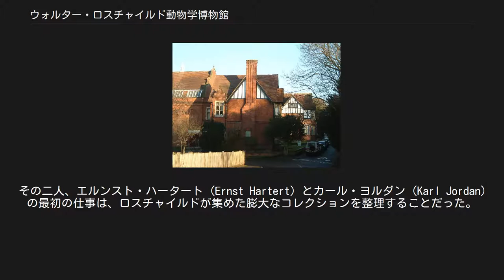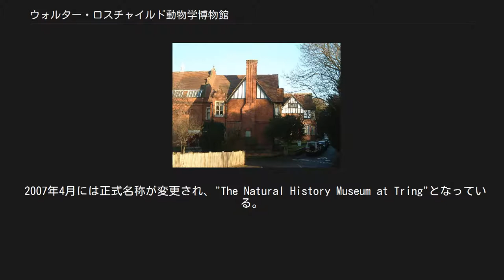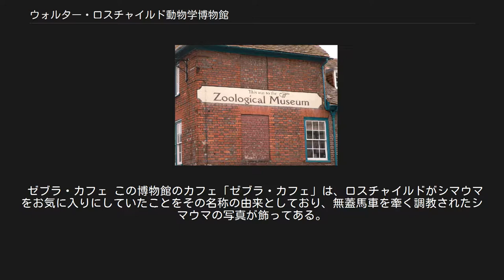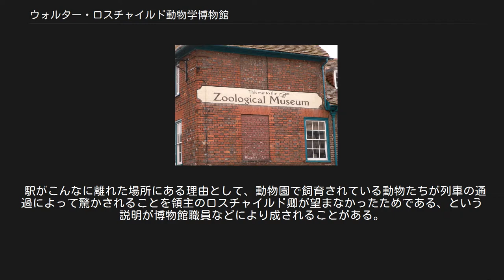ウォルター・ロスチャイルド動物学博物館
ウォルター・ロスチャイルド動物学博物館 ウォルター・ロスチャイルド動物学博物館（ウォルター・ロスチャイルドどうぶつがくはくぶつかん、Walter Rothschild Zoological Museum）は、イングランドのハートフォードシャー・トリングにある動物学博物館。
ロンドン自然史博物館の分館であると同時に同博物館の鳥類学部門の本拠地である。
鳥類学の研究施設としては世界でも有数であり、海外からの研究者の来訪も多い。
鳥類・哺乳類・爬虫類の剥製標本コレクションと昆虫標本コレクションの質の高さで有名。
 当博物館は元々、2代ロスチャイルド男爵ライオネル・ウォルター・ロスチャイルドの私設博物館であった。
 ウォルター・ロスチャイルドは有名な実業家一族に生まれながら、幼少の頃から博物学に大きな興味を持っていた。
7歳の時すでに将来は博物館を作ると両親に宣言し、10歳の頃には中庭の小屋を埋め尽くすほどの標本を収集してその小屋を彼の最初の博物館とした。
 創設者ライオネル・ウォルター・ロスチャイルド (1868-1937) ロスチャイルドが21歳になったとき、父である初代ロスチャイルド男爵ナサニエル・ロスチャイルドは誕生日プレゼントとして、彼らのカントリー・ハウスであるトリング・パークにある領地の一部を息子に分け与えた。
そこには二棟の建物が建てられた。
一棟はそのとき既に膨大な数になっていた大量の昆虫標本コレクションと書籍類を収めるために使われ、もう一方は管理人の住居とされた。
 ほどなくして、さらに大きな建物がロスチャイルドの剥製標本を展示するために建てられた。
これが当ウォルター・ロスチャイルド動物学博物館の始まりである。
この博物館は1892年の8月に一般に公開されたが、そのときロスチャイルド本人は既に祖父が設立した金融機関に勤務していたため、博物館の責任者としてあらためて二人のキュレーターが置かれた。
その二人、エルンスト・ハータート (Ernst Hartert) とカール・ヨルダン (Karl Jordan) の最初の仕事は、ロスチャイルドが集めた膨大なコレクションを整理することだった。
彼らの就任時には既に4000点を超える鳥類・哺乳類の標本が展示されていただけでなく、研究用標本として4万点以上の鳥類仮剥製標本や50万点以上の昆虫標本が存在した。
この途方もない量に対処し、かつ図書館と公開展示のためにより大きな空間を用意するため、博物館の建て増しが1908年から1912年まで行われた。
その頃までに一族が経営する金融機関を退職していたロスチャイルドは、研究と展示の公開に没頭していた。
 父の跡を継いで2代ロスチャイルド男爵となったウォルター・ロスチャイルドが1937年に亡くなると、遺言によりそのとき博物館が所蔵していたコレクションの全てが博物館ごと大英博物館評議会に遺贈された。
この博物館は大英自然史博物館の一部として組み込まれ、大英博物館から大英自然史博物館が独立してロンドン自然史博物館となった後もその一部として機能している。
 1970年代になると、ここはロンドン自然史博物館の鳥類部門の本拠地となる事が決定した。
そのため、元々ロンドン自然史博物館の所蔵であった多くの鳥類関連標本と書籍もロンドンから移送されてこの博物館に置かれることとなり、コレクションの総数はまた増大した。
 2007年4月には正式名称が変更され、"The Natural History Museum at Tring"となっている。
日本語でのこれに対応する呼称はまだ定着していないが、あえて訳すとすれば「ロンドン自然史博物館トリング館」となる。
ただし、本家のロンドン自然史博物館でさえ日本語では未だに "大英博物館" と言及されることが多いことを考えると、日本語での名称が実際に変更されるのにはしばらく時間がかかる可能性がある。
 ロスチャイルドの死亡時に遺されたコレクションのリストは以下のようなものだった。
 これはもちろん決して少ない数ではなく、特に個人の収集品であることを考えると驚くべき量である。
しかし、ロスチャイルドは亡くなる5年前の1932年に彼の鳥類仮剥製の大部分をニューヨークのアメリカ自然史博物館に売却している。
つまり、ロスチャイルドが収集した標本の総数はこれより遙かに多い物だった。
彼が売却した鳥類コレクションは現在もアメリカ自然史博物館に所蔵されている。